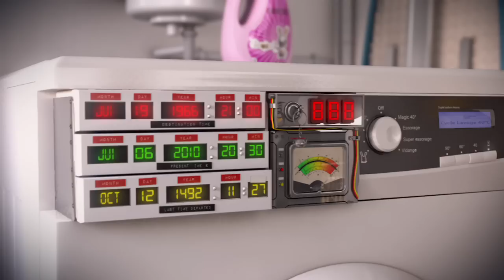The Lapins Crétins : Retour vers le Passé - Football Trailer [HD]